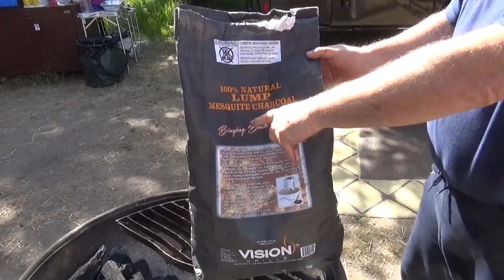США 4892: кемпинг у океана - домой совсем не хочется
кемпинг у океана - домой совсем не хочется
Ссылки на канале SiliconValleyVoice /школа Михаил Портнов: